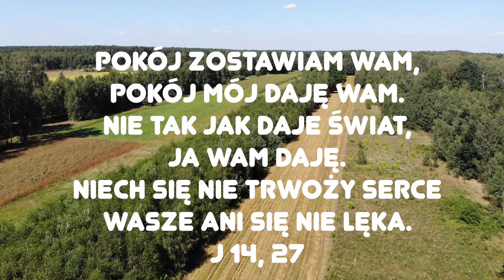Zielone Pastwisko 4.05.2021 "POKÓJ SERCA" - o. Piotr Kleszcz OFM Conv.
J 14, 27-31a "Jezus powiedział do swoich uczniów:
«Pokój zostawiam wam, pokój mój daję wam. Nie tak jak daje świat, Ja wam daję. Niech się nie trwoży serce wasze ani się nie lęka. Słyszeliście, że wam powiedziałem: Odchodzę i przyjdę znów do was. Gdybyście Mnie miłowali, rozradowalibyście się, że idę do Ojca, bo Ojciec większy jest ode Mnie.
A teraz powiedziałem wam o tym, zanim to nastąpi, abyście uwierzyli, gdy się to stanie. Już nie będę z wami wiele mówił, nadchodzi bowiem władca tego świata. Nie ma on jednak nic swego we Mnie. Ale niech świat się dowie, że Ja miłuję Ojca i że tak czynię, jak Mi Ojciec nakazał»."